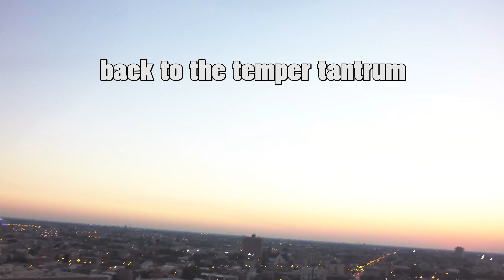DJI CRASH WARNING! Never fly a DJI S800 Drone close to a power station - DJI WITH Wookong M FC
This is a DJI crash warning for dji s800 drones and aerial Drones using the wookong m flight controller. a dji s800 wookong m flight controller, imu and gps can be heavy affected by electromagnetic interference as seen in this crash video, and will cause your dji s800 drone or any other drones that use the dji flight controller system to violently crash without warning and cause pilot to have complete loss of control which is very dangerous, another instance is the s800 "flip of death" although i think the s800 flip of death is related to poor gain adjustments to the UAV Flight Controller.
please watch this video and be careful when you fly your drone, quadcopter or any other aerial platform using dji wookong flight controllers. sometimes i really think just a simple quadcopter with a openpilot cc3d flight controller is more stable than the dji stuff, just my experience.
as in the case of FPV racing drones, they are very stable and crazy fast, or even DIY Drones.